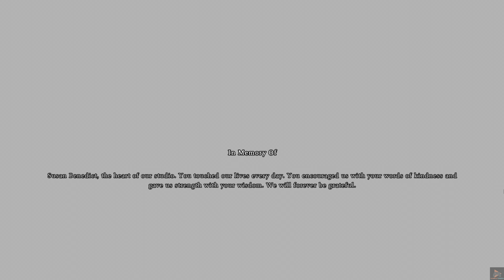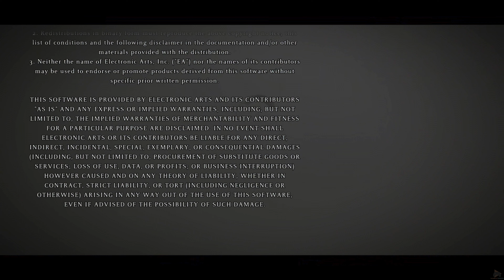SHADOW OF THE COLOSSUS ซับไทย ตอนเดียวจบ 4K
นี่คือเนื้อเรื่องของ SHADOW OF THE COLOSSUS เน้นเนื้อเรื่องล้วนๆ เกมเพลย์มีตามสมควร
เกมนี้มีซับไทยอยู่แล้ว เลยเอาซับจากเกมมาเลย